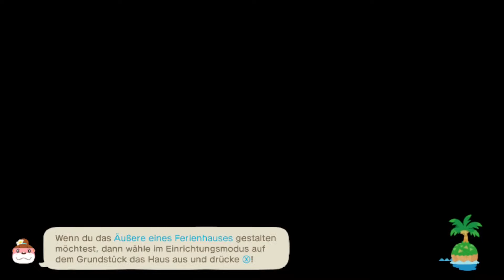Bauen wir die Schule 🌴ANIMAL CROSSING NEW HORIZONS🌴 #79 [Deutsch] [Yuzu] [No Commentary]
Melli Spielt Animal Crossing New Horizons Happy Home Paradise auf dem Yuzu Emulator, ohne Commentary.